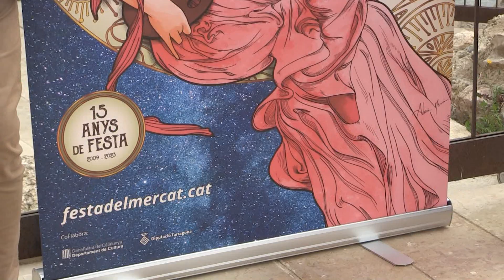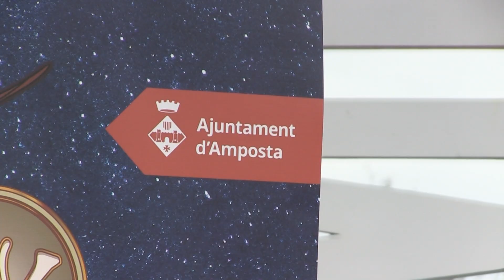L’art serà el tema central de la 15a Festa del Mercat a la Plaça d’Amposta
La 15a Festa del Mercat a la Plaça d’Amposta ja té cartell. Es tracta d’un disseny d’Adrià Merin inspirat en l’art, temàtica central d’aqueta edició de la Festa. La regidora de Cultura, Inés Martí, ha explicat que s’abordarà l’art en totes les seves vessants però especialment la literatura i l’escultura, amb les figures de Sebastià Juan Arbó i Innocenci Soriano Montagut.

El dissenyador del cartell ha explicat que ha buscat un estil modernista, amb colors vius, un cel amb estrelles per representar la creativitat, una musa i un cercle central que conté el nom de personatges destacats de principis del segle XX com Joan Suñer, Ramon Salas, Joan Moreira, Agustí Querol o Gabriel Lo Cantador.

El director de la Festa al Mercat a la Plaça, Jordi Príncep, ha afirmat que és un motor de desenvolupament d’Amposta que alhora mostra el potencial que va tenir la ciutat fa cent anys.

L’alcalde d’Amposta, Adam Tomàs, assegura que després de 15 anys aquesta és una festa que la ciutadania ha fet seva i en la qual totes les entitats de la ciutat hi estan implicades.

La festa se celebrarà del 18 al 21 de maig. Recuperarà la cursa enigmàtica per primer cop després de la pandèmia i  es realitzarà un concurs de pintura ràpida com a novetat. No hi faltaran els tallers de balls populars, teatralitzacions i el concurs d’aparadors.